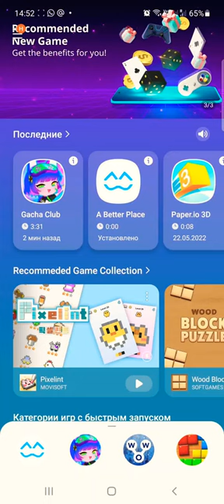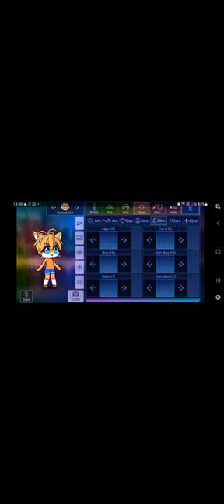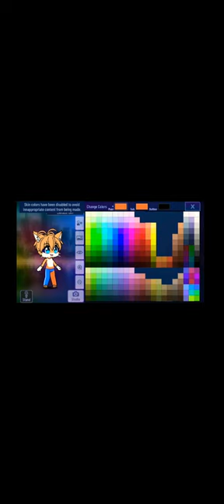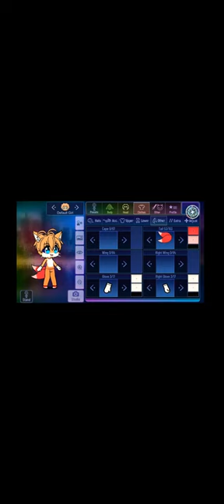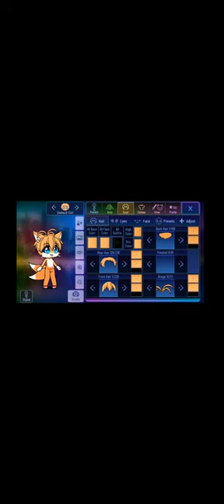как в гача сделать тейлза